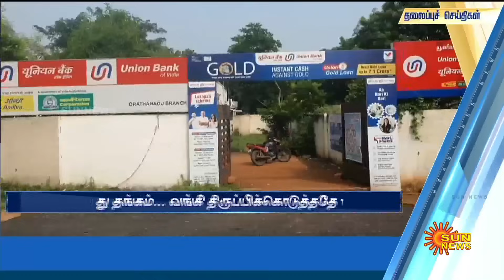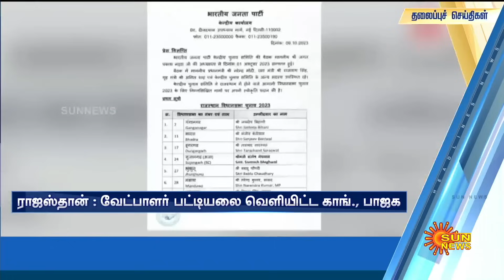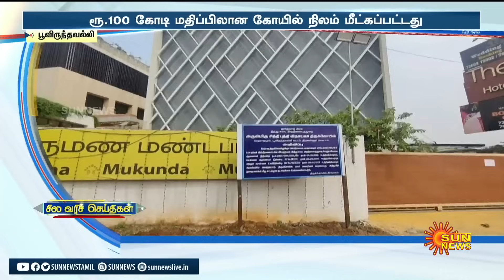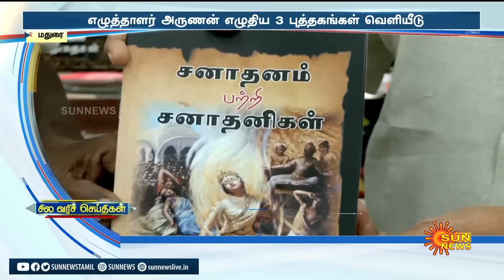இன்றைய செய்திகள் (21/10/2023) | News @ 8PM | Night news | சன் நியூஸ் | Sun news